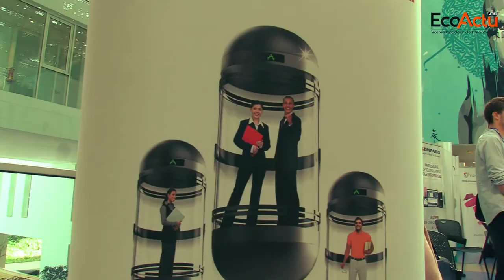Transformation numérique de l’économie : Quelle place pour le Maroc ?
La nécessaire transformation digitale est un thème récurrent que l’on traite souvent sous l’unique prisme de l’entreprise. Mais sur l’échelle d’un pays, il s’agit en réalité de la Transformation numérique de toute l’économie. Dans ce sens, ce sont des secteurs d’activité qui doivent maintenir leur compétitivité numérique et par ricochet la compétitivité de notre économie. Ce dernier concept de compétitivité numérique fait à peine ses premiers pas au Maroc, où l’on reste attaché à des indicateurs qui peuvent induire en erreur : l’usage d’Internet, l’évolution du parc mobile ou encore l’évolution du nombre de noms de domaine, … et qui ne reflètent pas fidèlement où en est notre économie dans ce virage digital. D’ailleurs cela pose la responsabilité des entreprises à parrainer la formation de bons profils qui serviraient cette compétitivité de l’économie.

La transformation digitale n’est pas un choix mais un impératif, et s’il est difficile de dresser le profil du dirigeant du futur, on en sait un peu plus sur le donneur d’ordres. Comme l’explique Hicham Boudraa, le directeur général par intérim de l’agence marocaine de développement des investissements et des exportations, les donneurs d’ordres qui s’adressent au Maroc sont de plus en plus exigeants et ont des besoins très pointus. Ce qui impose un véritable challenge, la réactivité et la malléabilité aussi bien des entreprises que des ressources pour évoluer au rythme de l’environnement extérieur.

« L’une des premières questions que posent les donneurs d’ordre mondiaux lorsqu’ils s’intéressent au Maroc est compétence. Le Maroc intéresse des donneurs d’ordre de haut niveau avec des exigences très élevées ».
Le digital devient de fait un atout majeur à maîtriser par les entrepreneurs. Mais Hicham Boudraa, tout en affirmant que la transformation digitale est nécessaire, insiste qu’il y a un fil conducteur à ne pas perdre de vue dans cette offre Maroc, c’est la connaissance « un concept indémodable ! », puisqu’il ne s’agit pas uniquement de s’adapter mais également de faire évoluer son activité.

Le Maroc se positionne doucement et sûrement sur le radar des pays à industries à fortes technologies. Avec l’ambition aussi de pouvoir capter les métiers de demain tout en capitalisant sur les autres branches industrielles classiques.